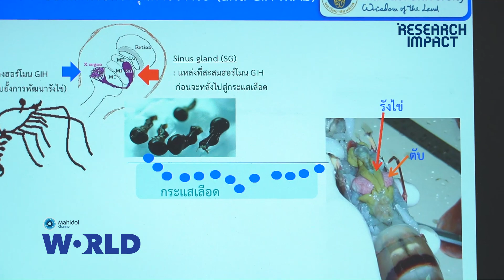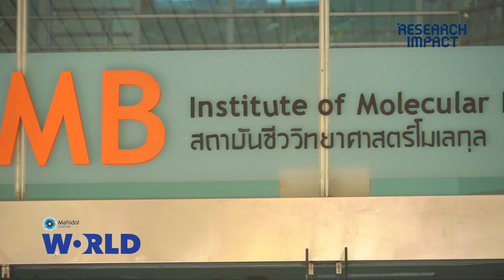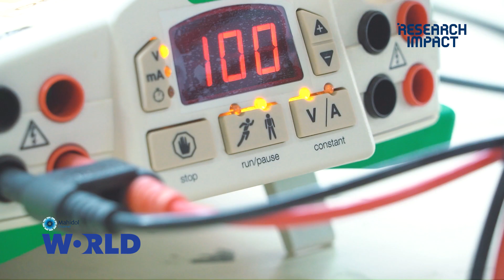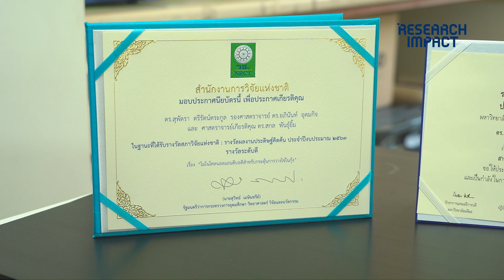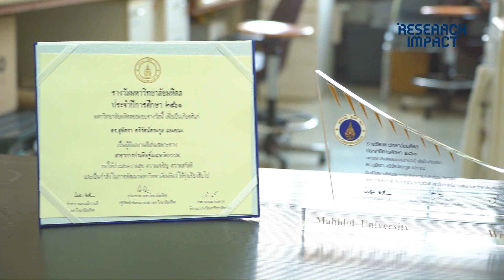Monoclonal Antibody for Induction of Ovarian Maturation | Research Impact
In shrimp production, the eyestalk ablation technique is generally used in shrimp hatchery to induce ovarian maturation. We developed the research project more than 10 years ago for the new strategy that can induce ovarian maturation in shrimp without eyestalk ablation. A Monoclonal antibody for induction of ovarian maturation is able to induce ovarian maturation and spawning that gives comparable level of shrimp production to eyestalk ablation. Moreover, the technique will avoid animal cruelty issue for shrimp export.

Shrimp are important aquatic species in Thailand. The unilateral eyestalk ablation technique is generally used in shrimp hatchery to induce ovarian maturation. This technique partially destroys the synthesis and storage sites of gonad-inhibiting hormone or GIH that controls ovarian maturation. The eyestalk ablation can stimulate ovarian maturation and allows continuous spawning, but the quantity and quality of eggs will decrease in further rounds of spawning. In addition, the eyestalk-ablated shrimp are gradually weakened and eventually die because of the loss of hormonal balance. Moreover, the eyestalk ablation is an unethical practice that could become a trade barrier issue in the future. Therefore, the development of a new strategy that can specifically inhibit GIH activity and induce ovarian maturation in shrimp without eyestalk ablation will be of great benefit to shrimp industry of the country in terms of both shrimp production and export.

First, GIH cDNA of the black tiger shrimp or Penaeus monodon was cloned and characterized; and then the recombinant protein of GIH was expressed and purified for monoclonal antibody production. We got one hybridoma clone that is specific to GIH and
we call GIH monoclonal antibody. GIHmAb was characterized and verified to be able to inhibit the function of GIH in shrimp broodstocks such as Penaeus monodon or the black tiger shrimp and Penaeus vannamei or Pacific white shrimp. A single injection of GIH mAb into eye-intact shrimp broodstocks can induce ovarian maturation and spawning at comparable level of shrimp production to eyestalk ablation.

GIHmAb-injected broodstocks are healthier than the eyestalk-ablated ones, and further rounds of induction are possible. Therefore, the use of GIHmAb would enable effective utilization of the broodstocks and reduce the cost of shrimp production.